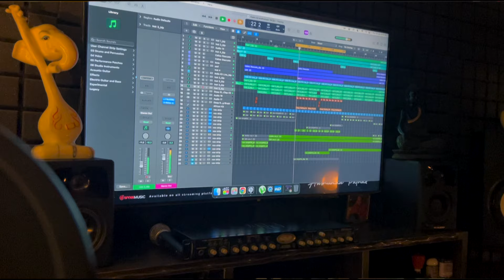Jai Siya Ram | Anshuman Pathak , SIPAAHI , Aj | Ayodhya Ram Mandir Song 2024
Tilte: : Jai Siya Ram
Singer : Anshuman Pathak , SIPAAHI , Aj ( Lalit Yadav )
Lyrics : Lyrics : Komal Mehra
Composition : Anshuman Pathak
Mix & Master : Anshuman Pathak
Studio : Pathak Music Production